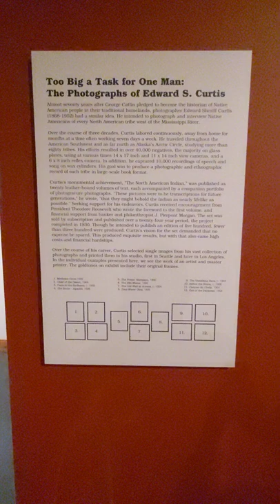Edward S. Curtis photos, MotW, Scottsdale, AZ, 2021-03-19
Two Big a Task for One Man: The Photos of Edward S. Curtis.
Western Spirit: Scottsdale's Museum of the West.